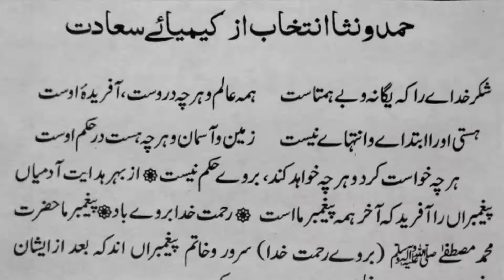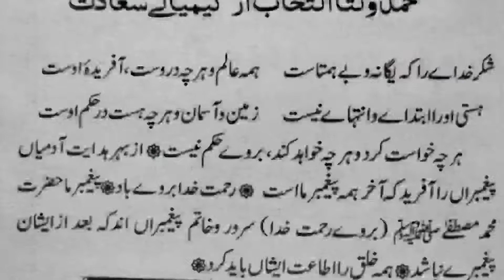FARSI KI DUSRI KITAB PAGE_2 LESSON_1 HAFIZ FAROOQUE RAZA DARSE NIZAMI فارسی کی دوسری کتاب(اعدادیہ)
مدرس مولوی حافظ محمد فاروق رضا قادری